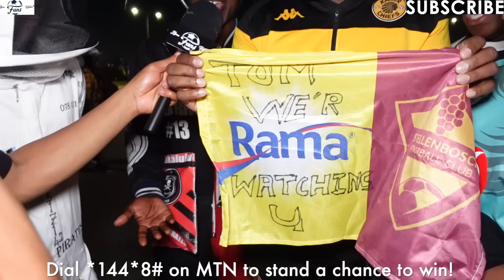Orlando Pirates 3-1 Stellenbosch | Pirates Cheated Stellenbosch!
Ama FANS Wethu TV is a channel for the FANS

Follow on Tiktok: @amaFANSwethuTV
Facebook: Ama FANS Wethu TV
Follow on instagram: @amafanswethutv